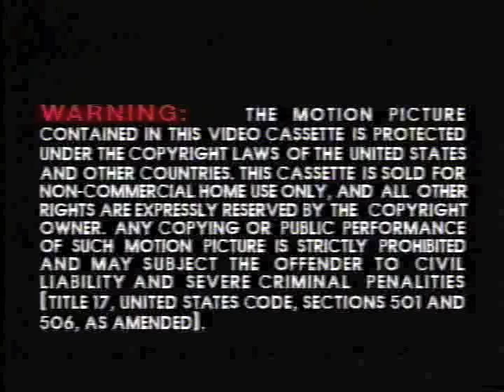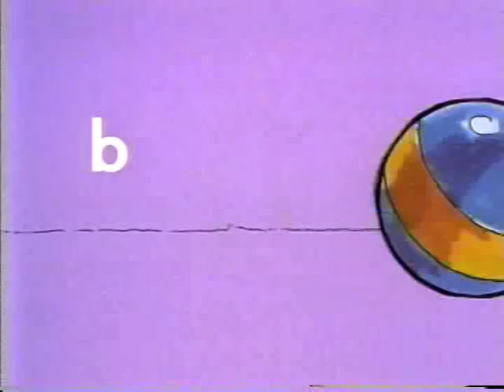Know the Alphabet - Timmy Tiger and Friends (Better Quality)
Timmy Tiger and Friends in the "I Know Letters" Show